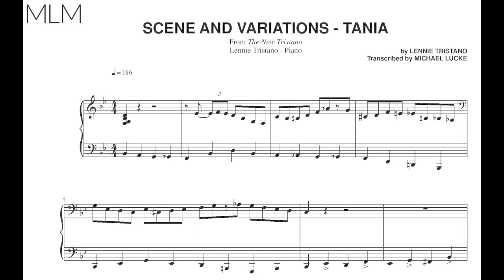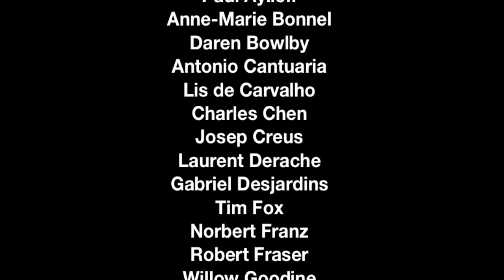Lennie Tristano - Tania (Left Hand Walking Bass Exercise) - Transcription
Tania (Scene And Variations, Mvmt. 2)
Complete transcription
Lennie Tristano - Piano